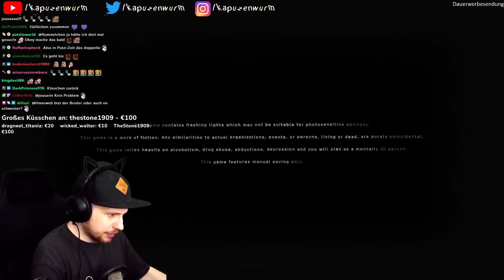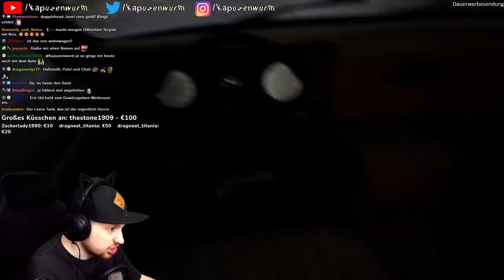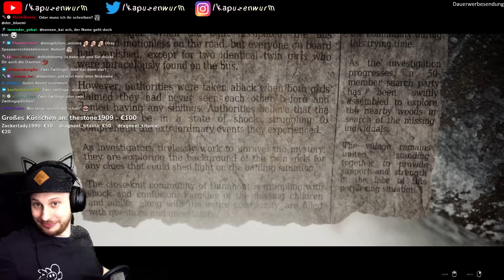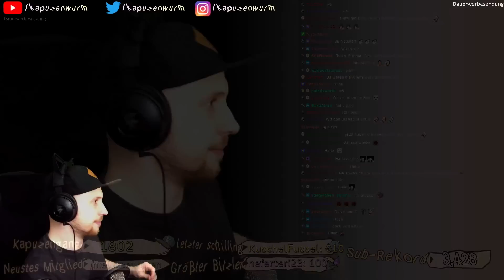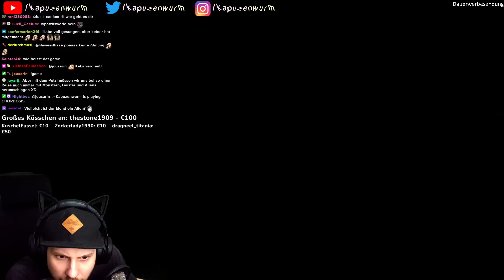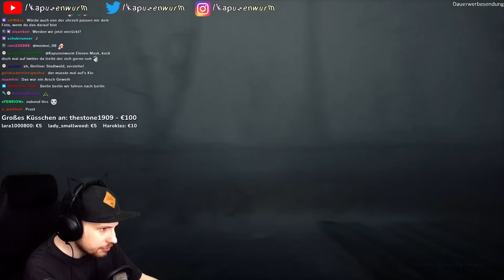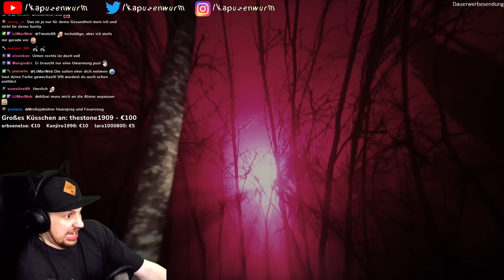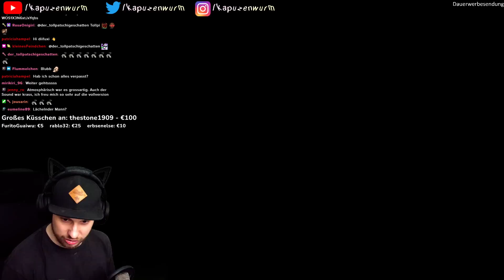Das BESTE HORROR SPIEL SEIT LANGEM!!! - Chordosis + (Secret Ende!!)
"CHORDOSIS" ist ein Spiel von "AdamDubiGames", wo du die Rolle von "Sadie" spielst und versuchst deine verschollene Zwillingsschwester zu finden. Im kleinen Dorf von Dunahont (Ungarn) könntest du dem Rätsel auf der Spur sein... Was genau hat es auch mit den UFOs und den Entführungen der Aliens auf sich?

Jeden Dienstag um 18:00 Uhr, Freitag 14:00 Uhr und Sonntag Twitch Livestream 15:00 Uhr!!